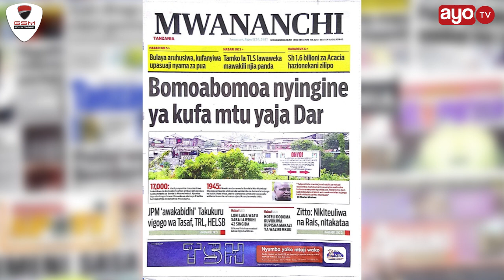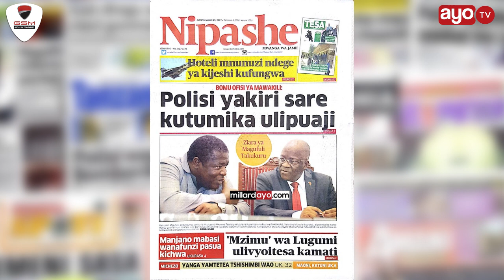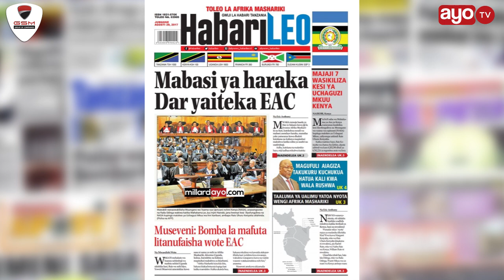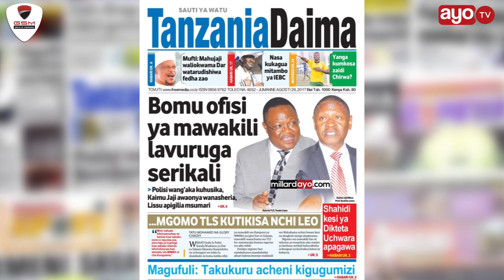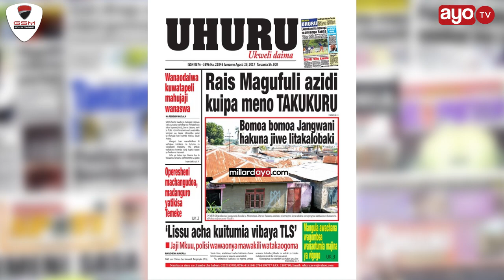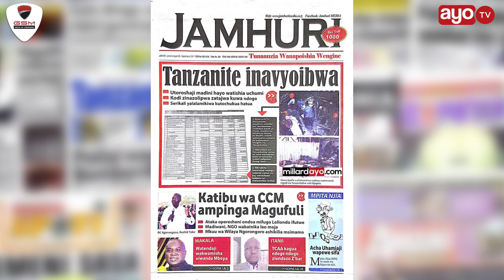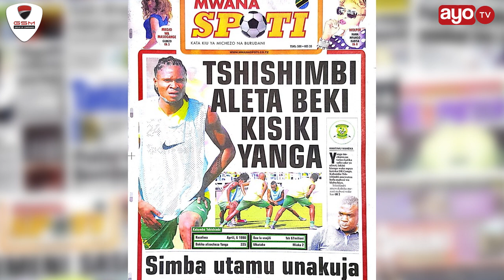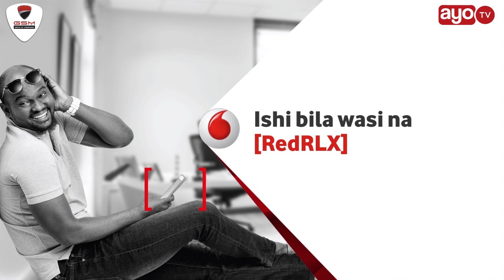MAGAZETI: Polisi-walipuaji walivaa kipolisi, Mgomo wa mawakili pasua kichwa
Kazi ya millardayo.com na AyoTV ni kukusogezea habari zote muhimu kila saa kwa saa 24 ambapo Kinachoandikwa na Magazeti ya Tanzania ni moja ya vitu vikubwa ambavyo unasogezewa kila asubuh